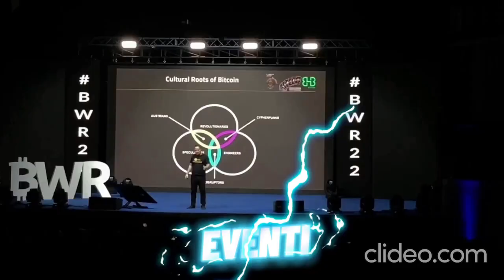IL MIO PRIMO ANNO DA CONTENT CREATOR 😬😱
Bentornati sul mio canale ed in questo nuovo video!

Ebbene sì, sono arrivato e ho superato il mio primo anno da content creator!
Quando ho deciso di lanciarmi nel creare e pubblicare video da caricare su Youtube non pensavo che il percorso sarebbe stato come quello che ho vissuto.

Ho conosciuto tantissima gente in gamba, tante persone con teste incredibili, ho viaggiato, ho imparato tanto e ho soprattutto capito che ho ancora moltissimo da imparare.
Ho ricevuto stimoli e batoste, ma ho deciso che non mi sarei fermato davanti a niente e nessuno.

Quindi eccomi qui vostro onore. ah no! Quindi eccomi qui, più di un anno dopo la partenza di questo progetto, a tirare le somme e ad essere felice sopratutto per la mia perseveranza.

Se non sei ancora iscritto al canale ti chiedo di iscriverti per supportarmi! 🙏🏻

Buona visione!

Ottieni il 20% di sconto sulle fee PER SEMPRE e tanti vantaggi dal copy trading!

Young Platform Exchange 🔁
10€ gratis con deposito di 50€

      CODE: r3NUZ5S